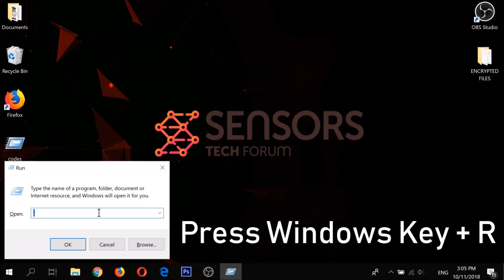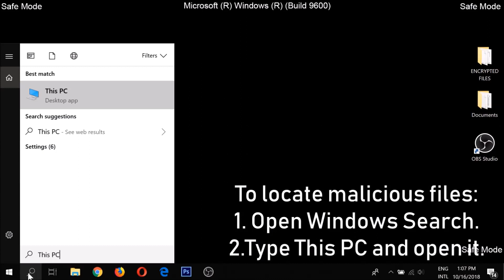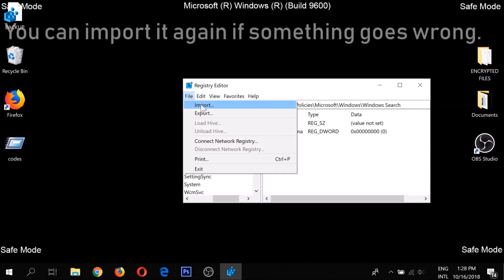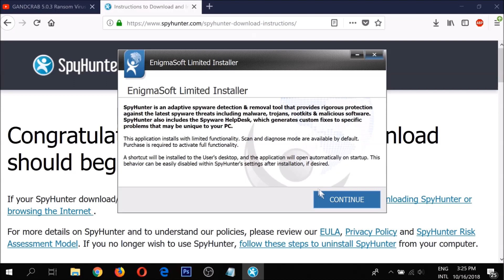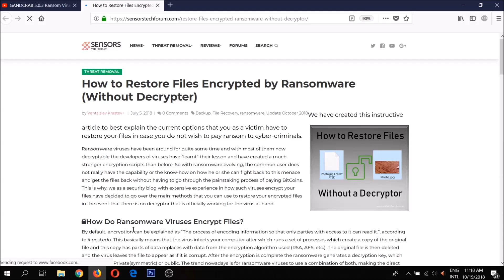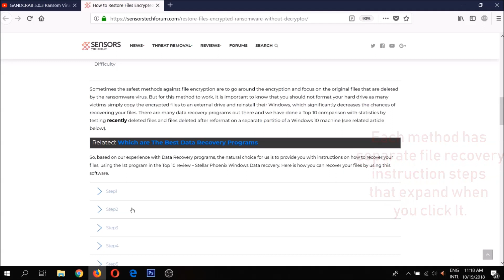VARI VIRUS vari File Removal & Decryption Free Guide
What exactly is Vari virus

Vari Virus is a nasty infection that has been made with the main purpose of infecting your computer and then encrypting your most important files that it finds. This infection will turn all of your files to a no longer usable state. Your system files are always left untouched when this computer infects your PC so that you can still use it to pay the ransom as the crooks behind it want you to do. The ransom usually varies between $500 and $1,000.

After encrypting your files, the Vari ransomware military-grade algorithm to generate a unique decryption key that is sent to the Cybercriminals. They also drop a ransom note on your computer that is called _readme.txt. In it, the criminals explain how you can buy bitcoin and pay them anonymously. We at SensorsTechForum.com always advise to not be any reason whatsoever because for one cannot trust the cybercriminals and also paying them means that you support their criminal activities. This is why we strongly recommend that you watch this video and read the article in the description to learn other ways on how we can remove this nasty threat and how you can try and restore your files.